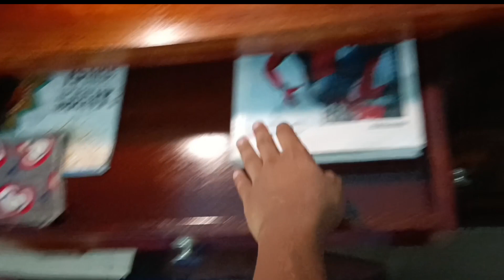Allie Solid Wood Study Table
I hope you enjoyed this video /vlog

Hit Likes.❤️

Lots of 😉